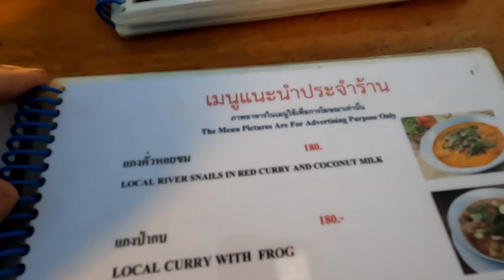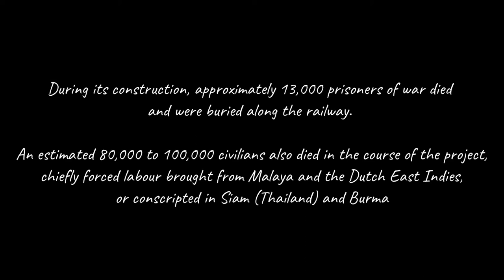Bridge over the River Kwai. The Truth not the Movie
Bucketlist #03 The Truth about the Bridge over the River Kwai. We stayed at the Felix River Kwai Resort that backs on to the river with wonderful view of the bridge.